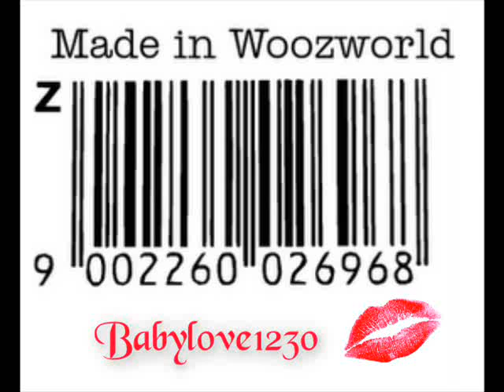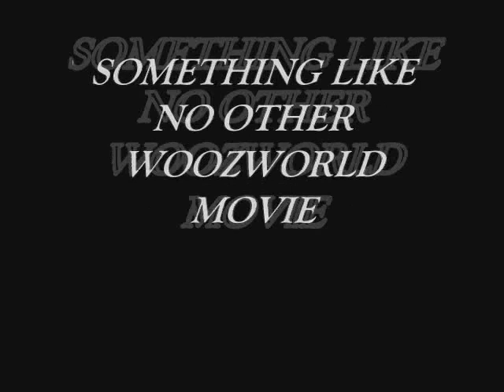Woozworld Movie: Personal Dedication Trailer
My very best trailer :DD